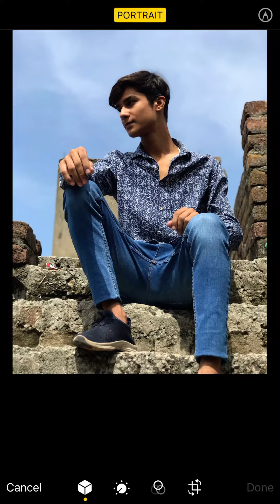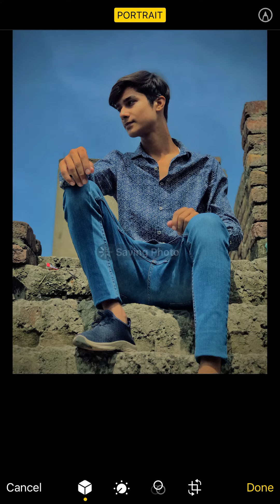Iphone 12 Pro Editing || Iphone Original Editing || Colour MixUp || Please subscribe my channel❤️💫